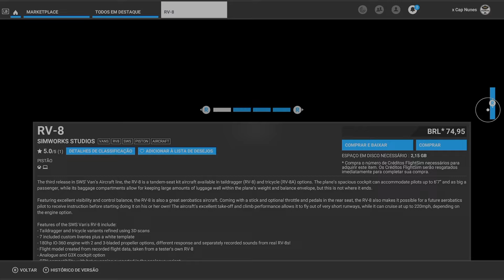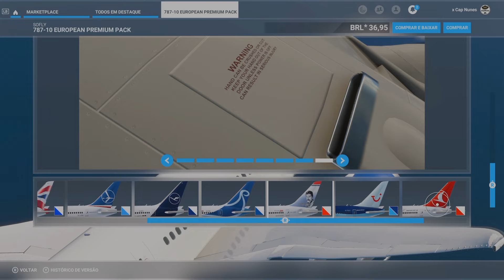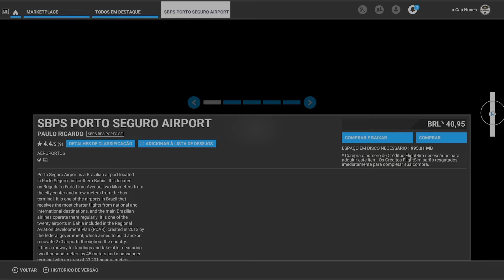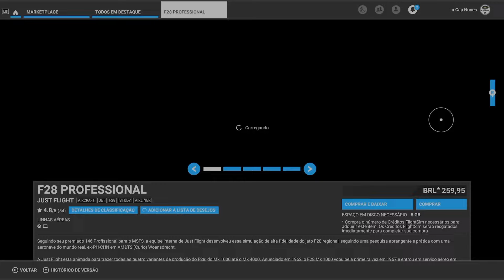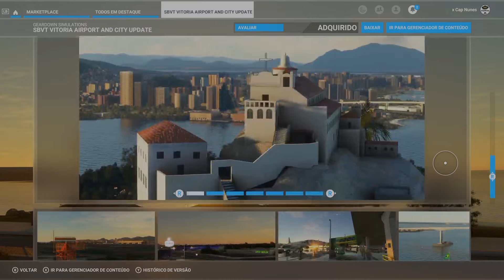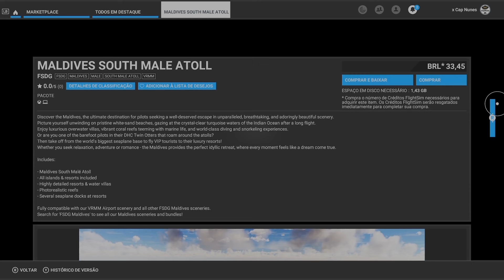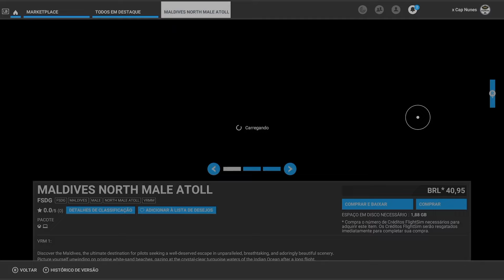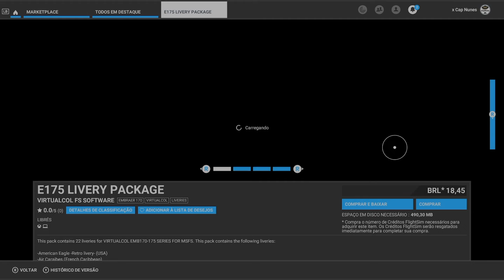MSFS2020 Marketplace Update 01/08 • SBVT Vitória, SBPS Porto Seguro e Fokker F28! (XBOX)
Itens novos e atualizados do Marketplace estreando o mês de AGOSTO! Vieram algumas ótimas novidades, como o Fokker F28, SBVT da Geardown Simulations e SBPS do Paulo Ricardo!